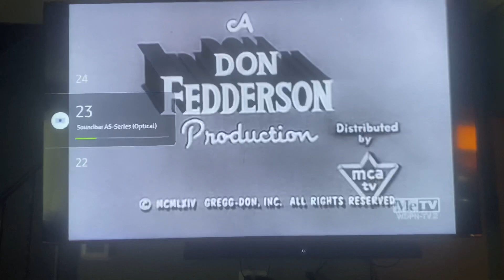A Don Fedderson Production/MCA-TV/CBS Television Distribution (1964/2007) #38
Recorded on September 11, 2023 - 8:57 AM EDT